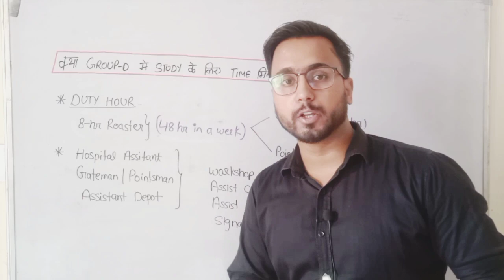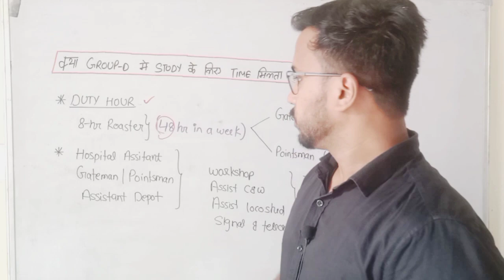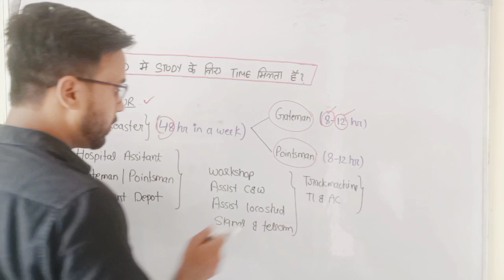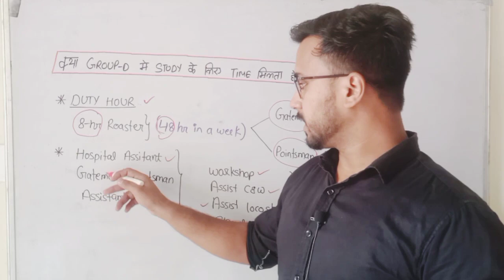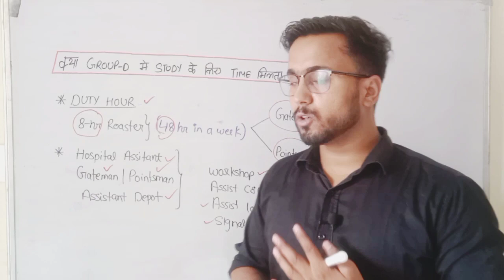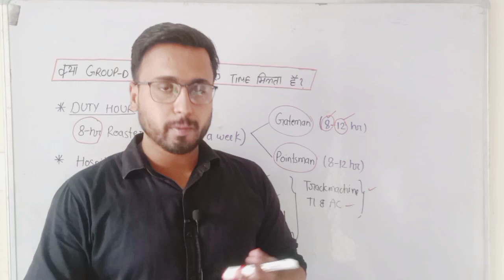Railway Group-D Duty Hour/क्या Group-D की Job में पढ़ाई के लिए Time मिलता है/Study Time In Group-D !